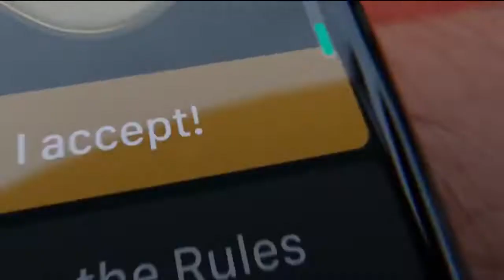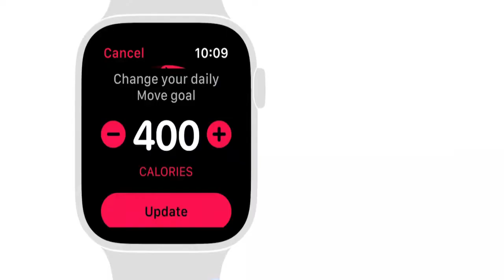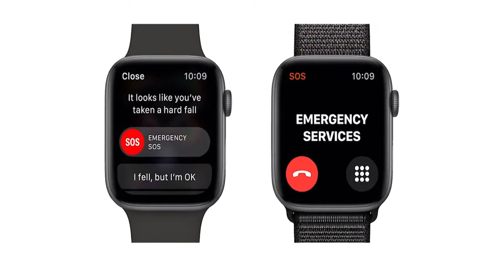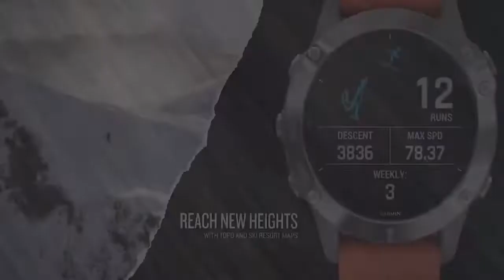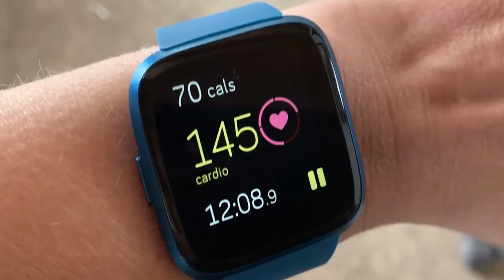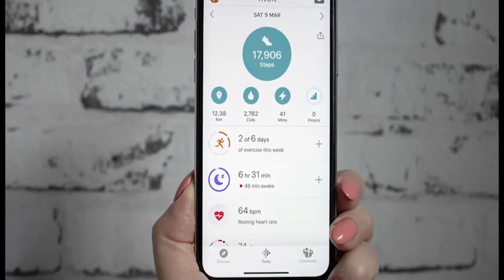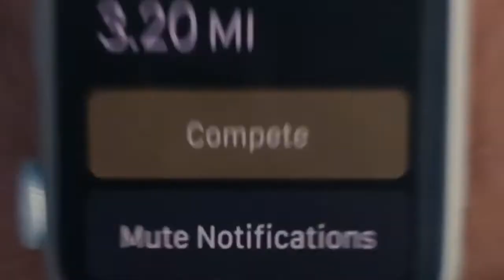Top 5 - Best Smartwatches for Fitness and Activity Tracking | Smartwatches 2019 | Trending watches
1►Garmin Forerunner 645 Music
✔Amazon US

2►Apple Watch Series 4
✔Amazon US

3► Garmin Fenix® 6 Series
✔Amazon US

4► Fitbit Versa 2
✔Amazon US

5► Apple Watch Series 5
✔Amazon US